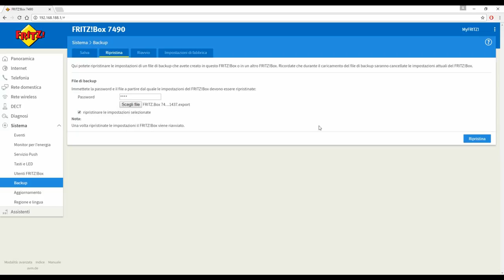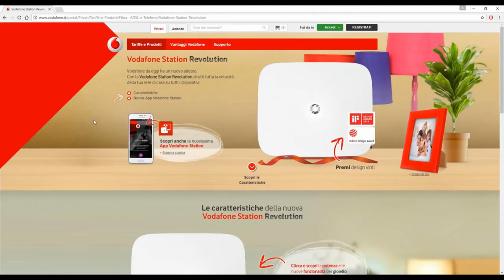Sostiuire Modem Fibra di TIM con il VoIP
Senza perdere il Telefono!
NB: Dovrebbe funzionare solo al SUD Italia e non a 365 gradi! FATEMI SAPERE.
Sostituisci il modem Telecom/TIM Fibra (VDSL2) con il Fritz!Box 7490 e NON perdi il telefono!!

File autoconfigurante qui:  (per la password guarda il video!)